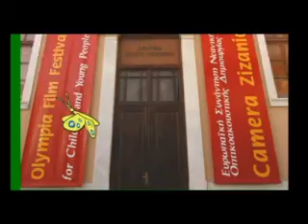Olympia International Film Festival 2007 - trailer